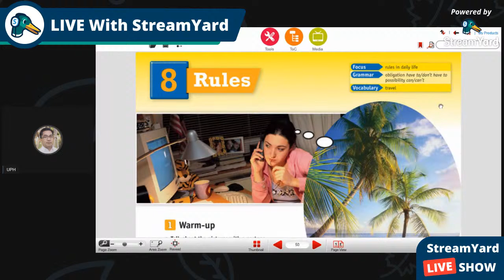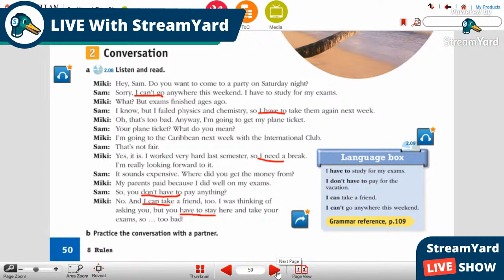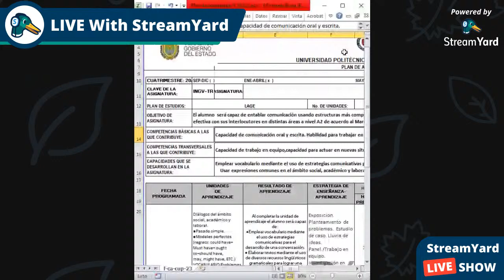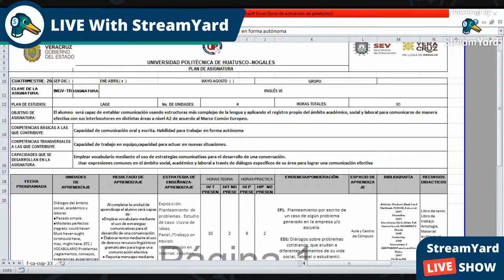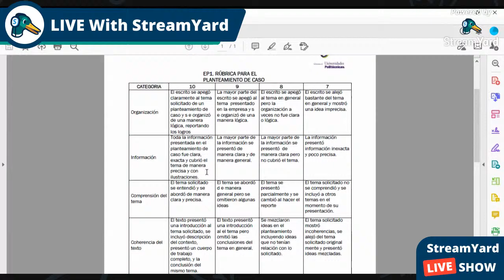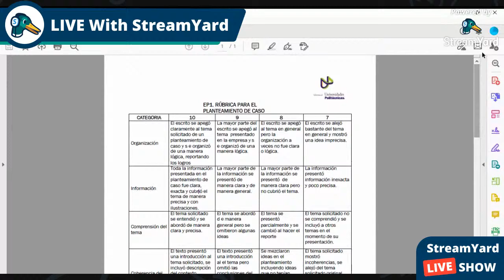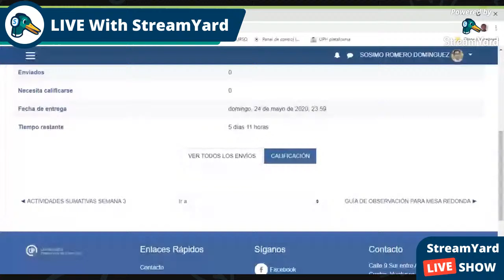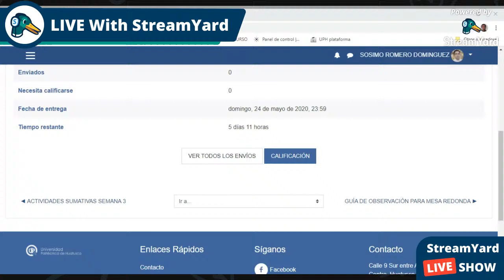LAGE INGLÉS VI- SEM 3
SEMANA 3 UNIT 1- STUDENTS BOOK